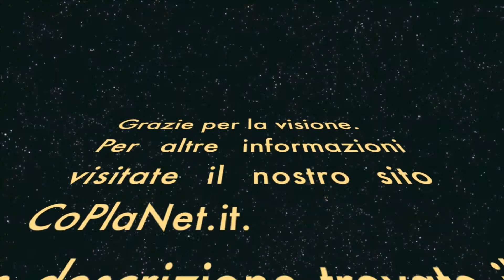LittleBigPlanet 1 [ITA - HD] - Walkthrough - La Tundra ghiacciata (senza morire)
Ecco a voi il walkthrough completo di tutti i livelli di LittleBigPlanet 1 giocati senza morire in modo da sbloccare il trofeo d'oro "Gioca".
In questo video è presente il livello "La Tundra ghiacciata" del mondo Natura Selvaggia.

Vi invitiamo a seguirci su questo canale e sul forum per altre soluzioni video, trucchi, liste/guide trofei/obiettivi e news riguardo al mondo dei videogiochi.